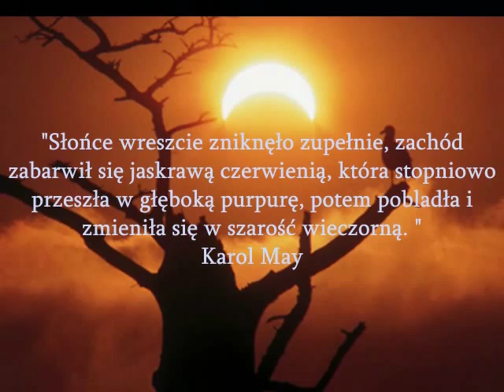"WINNETOU" aranżacja i wykonanie na harmonijce Tadek Wasilewski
animacja wizualna: Aneta Zycher /Kozaczuk/